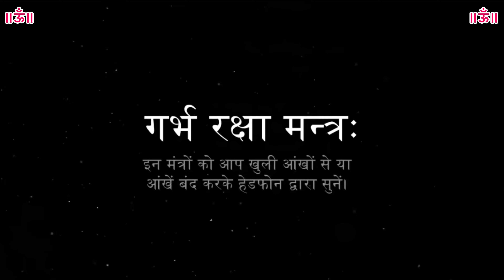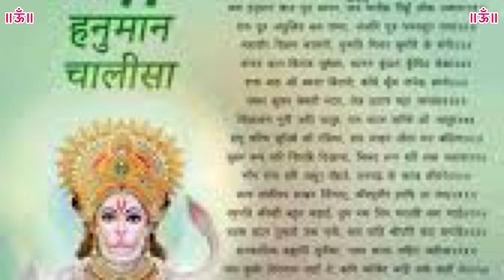वैदिक गर्भ रक्षा मंत्रPregnancy Mantras ,rag,रामरक्षास्तोत्र, हनुमान चालीसा व अपने इष्ट मंत्र द्वारा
garbhrakshakeupay vairal vaidik mantra ramrakshastotra hanumanchalisa ishtmantra garbhavastha india mera kanha meri dhadkan वैदिक गर्भ रक्षा मंत्रPregnancy Mantras ,rag,रामरक्षास्तोत्र, हनुमान चालीसा व अपने इष्ट मंत्र द्वारा किसी भी महिला के प्रेग्नन्सी एक बहुत ही नाजुक परन्तु महत्त्वपूर्ण समय है । आधुनिक युग में प्रेग्नन्सी धारण करने में और निर्विघ्न संतान प्राप्ति तक के मार्ग में बहुत सारी बाधाएं भी उपस्थित हो सकती है उन सभी अनिश्चित उपाधिओं से खुद को सुरक्षित रखने के लिए वैदिक मंत्र हमारी मदद कर सकते हैं। आइयें, ऋषि वैज्ञानिकों ने परमात्मा से प्राप्त किए उन मंत्र विज्ञान द्वारा हमारी रक्षा होती है।